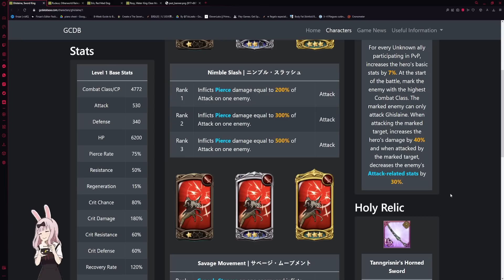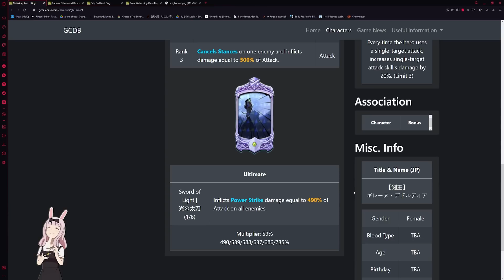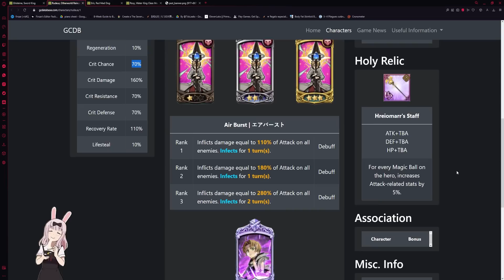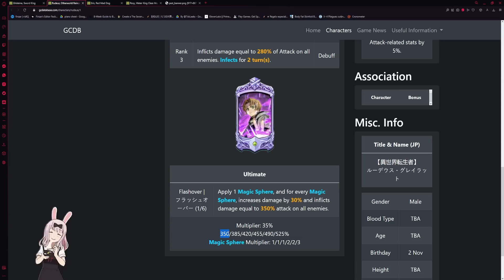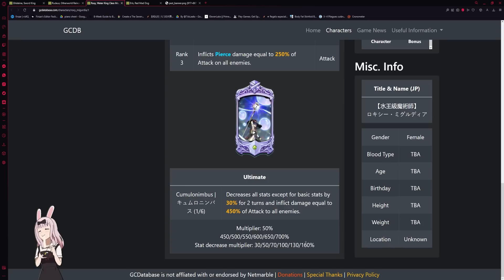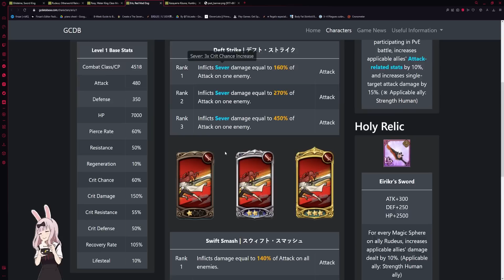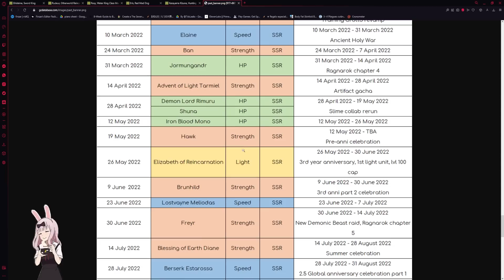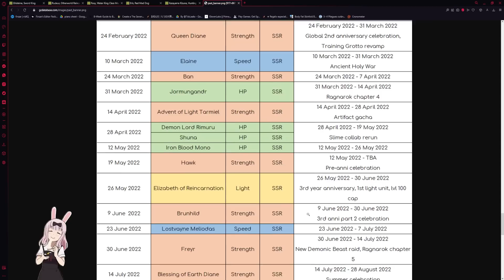¿MUSHOKU TENSEI COLLAB o ANIVERSARIO? 💎 TOMA LA MEJOR DECISIÓN! 🙂 | Seven Deadly Sins: Grand Cross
¡Hola!
Bienvenido :D, en este video vemos todos los puntos que deberías tener en cuenta para tomar la mejor decisión según tu cuenta! ¿Summon o Skip?

Título: ¿MUSHOKU TENSEI COLLAB o ANIVERSARIO? 💎 TOMA LA MEJOR DECISIÓN! 🙂 | Seven Deadly Sins: Grand Cross